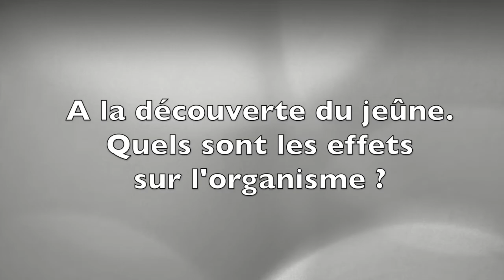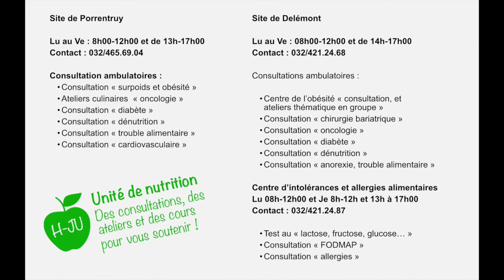H JU le jeûne - conseils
Le jeûne est-il recommandé ? Peut-il être dangereux ? Qu'en est-il du jeûne intermittent ? Et dans le cadre d'un traitement oncologique ? Les réponses de l'unité de nutrition de l'H-JU